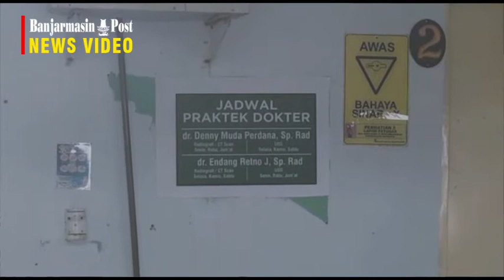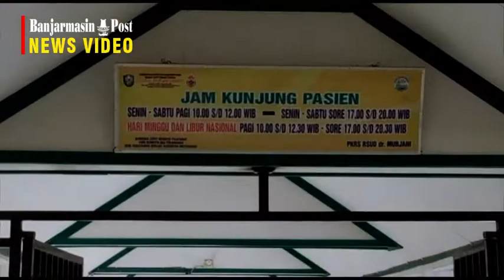RS MURJANI AKAN BELI ALAT RONSEN PORTABLE | Siapkan Empat Ruang Isolasi Pasien Covid-19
BANJARMASINPOST.CO.ID, SAMPIT - Rumah Sakit Murjani, Sampit, Kabupaten Kotawaringin Timur, Kalimantan Tengah, mulai Minggu (22/3/2020) hari ini siap melayani pasien Covid-19 dengan menyiapkan empat  ruang dengan enam belas tempat tidur ruang isolasi penanganan
Covid-19.

Rumah Sakit Umum Daerah (RSUD) dr Murjani Sampit merupakan satu dari empat  rumah sakit rujukan untuk pasien Covid-19 di Kotim dan kabupaten lainnya yang ada di sekitarnya yang telah ditetapkan oleh Pemprov Kalteng dalam penanggulangan wabah virus corona di Kalteng tersebut.

Bupati Kotim, H Supian Hadi, melakukan pemeriksaan langsung  kesiapan rumah sakit milik Pemkab Kotim tersebut dan melakukan rapat bersama manajemen rumah sakit untuk persiapan penanganan pasien Covid-19 tersebut sehingga dia menyatakan RS Murjani Sampit sudah siap melayani.

"Kami siapkan ada empat kamar dengan 16 tempat tidur dalam penanganan pasien Covid-19, jika memang masih belum cukup kami siapkan juga dibagian belakang rumah sakit ini , juga ada ruangan lainnya di ruang teratai jika ruang isolasi yang disiapkan sudah penuh," ujarnya.

Supian Hadi didampingi manajemen rumah sakit Murjani Sampit mengatakan, SDM tenaga medis RS Murjani juga siap untuk menangani pasien yang masuk."RS Murjani ini juga melayani pasien rujukan dari kabupaten yang ada di sekitar Kotim.Kami juga akan membeli ronsen portable 100 cc, karena yang ada tidak standard," ujarnya.

Dia juga menegaskan, untuk memasuki rumah sakit pihaknya juga menerapkan prosedur sesuai dengan protokol yang ditetapkan untuk penanganan pasien Covid-19." Untuk Petugas medis kami siapkan insentif tersendiri, besarannya akan dibicarakan nanti," ujarnya.

Sementara itu, data dari tin
Gugus Tugas Percepatan Penanganan COVID-19 Provinsi Kalimantan tengah, melalui rilis, Sabtu (21/3/2020) sore menyebutkan, jumlah Orang Dengan Pemantauan (ODP) menjadi 146 orang, terbanyak dari Kabupaten Kotawaringin Barat sebanyak 38 orang.

"Untuk umlah Pasien Dengan Pengawasan sebanyak sebanyak 37 orang dengan progress 10 orang negatif COVID-19, 2 positif Covid-19 dan 25 orang pesien masih menunggu hasil laboratorium , karena sampel sudah dikirimkan ke laboratorium," ujar Kelapa Kominfo Kalteng, Agus Djuneadi. (Banjarmasinpost.co.id / Faturahman)